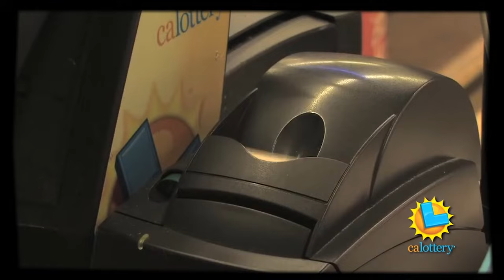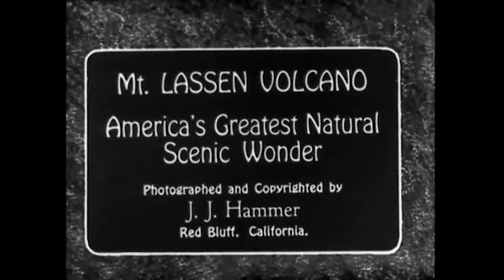Volcanic California Revision 2024